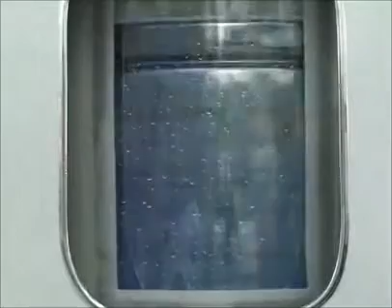1310 big drum washing machine cleaning technology from hitachi and panasonic